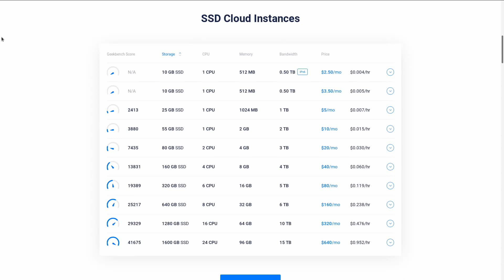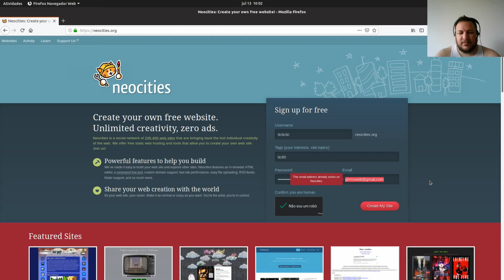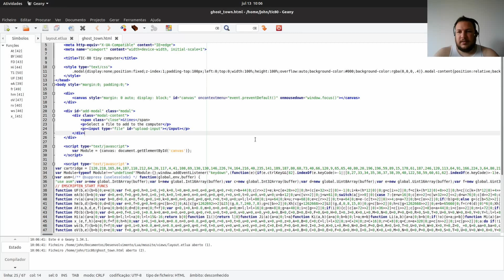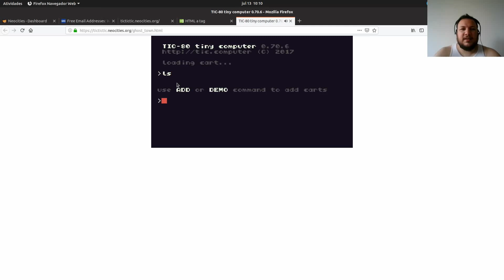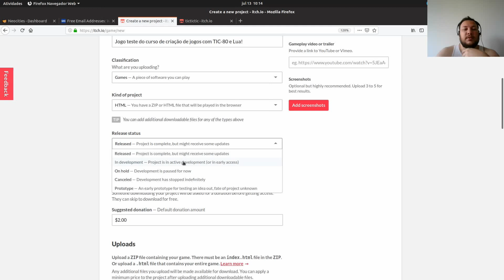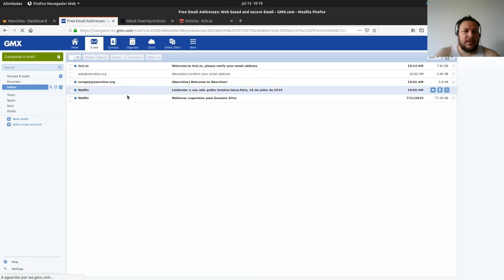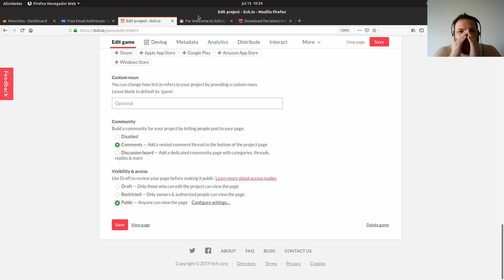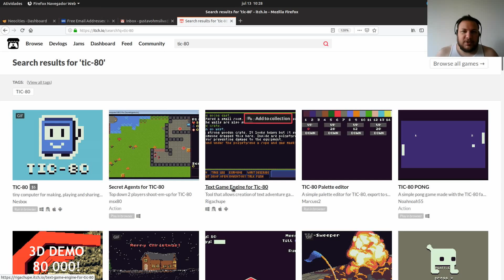Mastering Lua #32 EDIÇÃO ESPECIAL TIC 80! Aprenda a publicar seus jogos na Internet!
Você acabou deu jogo e quer compartilha-lo na internet para que outros possam joga-lo? Com o TIC-80 você consegue fazer isso também, e aqui a gente mostra como!

SEIS MESES de cloud grátis para seus projetos com VULTR

Grupo TIC-80 4 Kids!